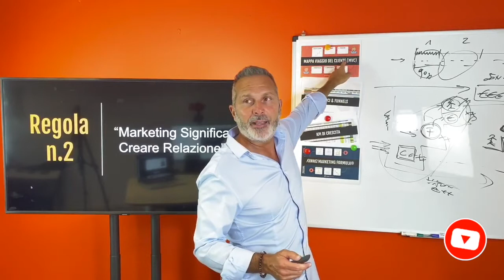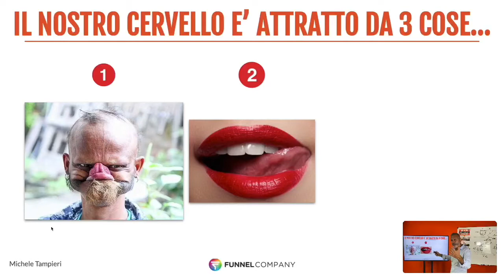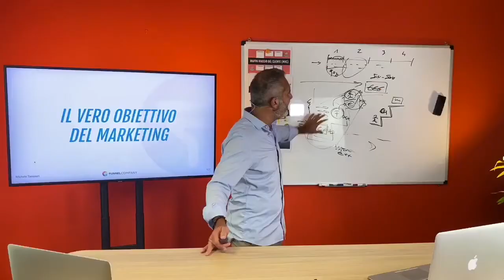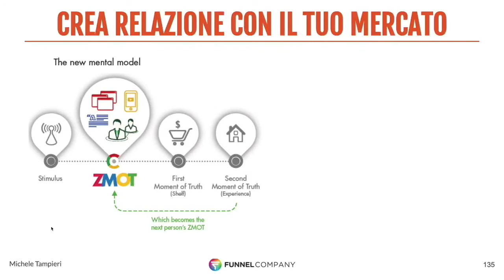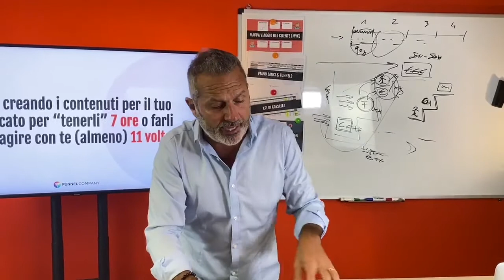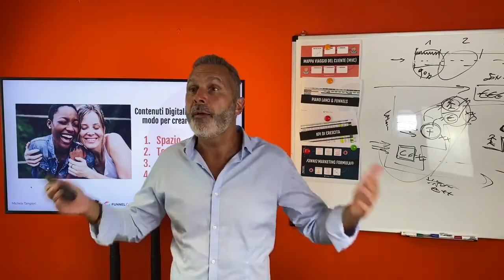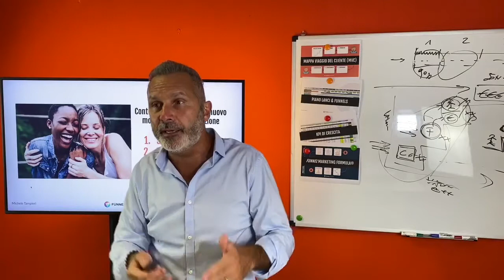Il Marketing per creare relazione: ecco come ottenere risultati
Marketing come creare relazione con i tuoi potenziali clienti
Ecco le 3 Cose di Cui Hai Bisogno Per Avere Successo:

Vediamo la regola numero due che vorrei che voi sapeste.

Che è una sorta di grosso fraintendimento che vedo quando ci interfacciamo con gli imprenditori e professionisti italiani che è questa: La regola che il marketing non vuol dire vendere marketing significa creare relazione.

Marketing significa portare le persone a un livello successivo creare quindi interazione con essa.

Marketing vuol dire creare relazione e l'errore numero uno del marketing che vedo, è fare pensa dal marketing faccio una campagna su eventualmente un Funnel voglio generare soldi subito non lo tengo nel mio settore.

Non funziona spengo subito? è un errore micidiale è state togliendo una grande

Quindi cosa che dovete fare?

Nel marketing le persone devono anche capire e fidarsi di ciò che fate e lo fate appunto ragionando con questi elementi qua.

Il motivo per cui la maggior parte di persone non fa marketing ma fa pubblicità.

Succede che il nostro cervello ci difende perché se lo saremo sempre ad ogni bancarella comprare tutto quello che succede ed è il cervello limbico che ci protegge il cervello che la parte emozionale.

Perché nostro cervello è attratto da tre cose:
numero uno le cose buffe le cose che ci sorprendono guardia sui social e gattini la gente che si schianta sono queste le cose che magari ci fanno ridere e cattura vostra attenzione.

Oppure il cervello è attratto cervello limbico dalle cose sexy la nostra indole momento i due cose sexy si accende oppure dall'altra parte si accende per i volti noti dalle persone del motivo per cui sono esplosi negli ultimi 20 anni 15 anni social sono esplosi il dietro le quinte di tutti i reality show.